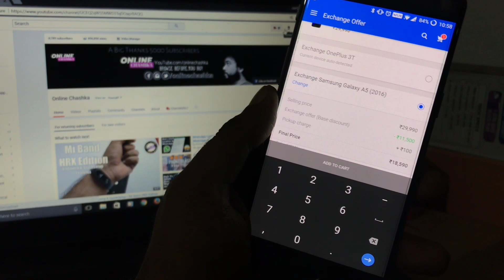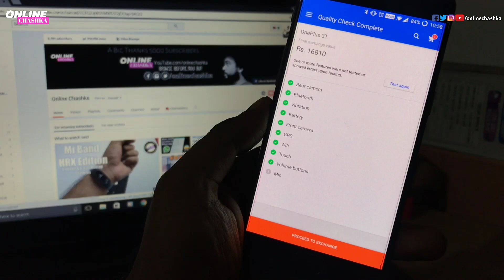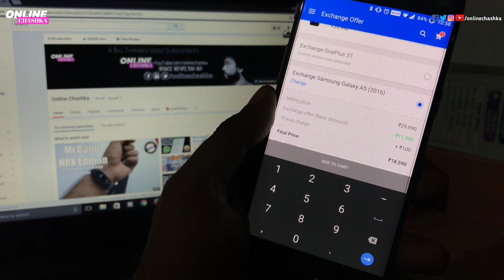Flipkart Smartphone Exchange Offer | How Flipkart Exchange Offer Works | Get Best Price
Flipkart Smartphone Exchange Offer | How Flipkart Exchange Offer Works | Get Best Price | How to Get Best Price of Old Smartphone on Flipkart Exchange Offer